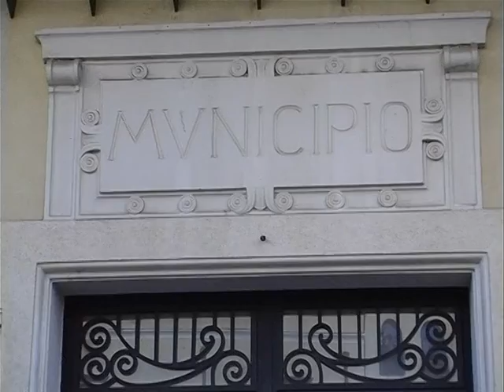Partinico: Comunicato del patto per la salute e l'ambiente